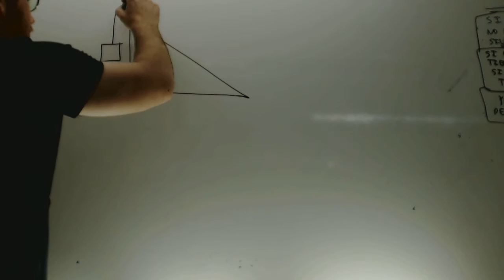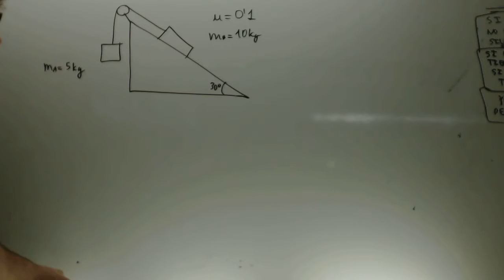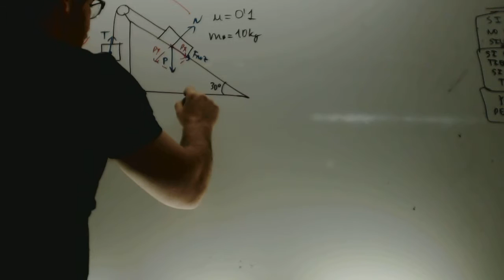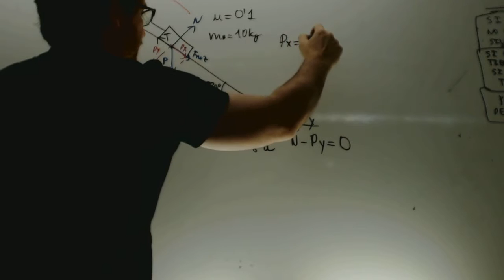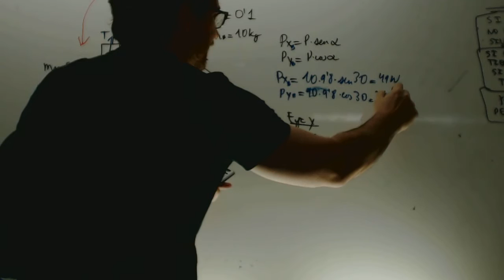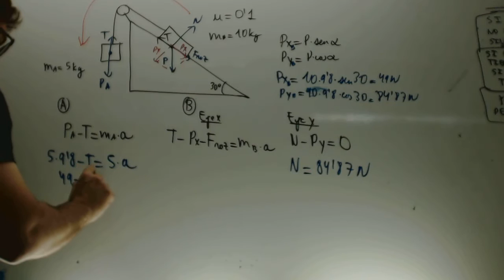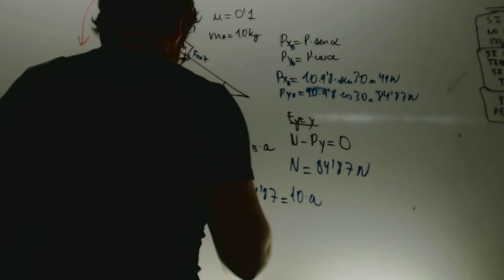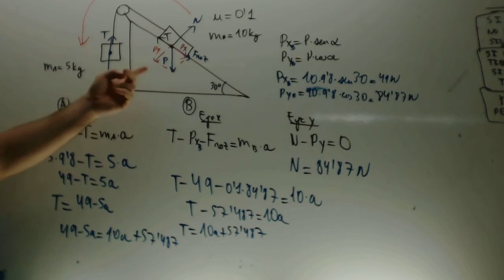Plano inclinado polea Fisica 1 Bachillerato Academia Usero Estepona